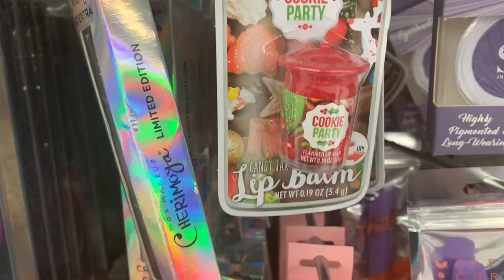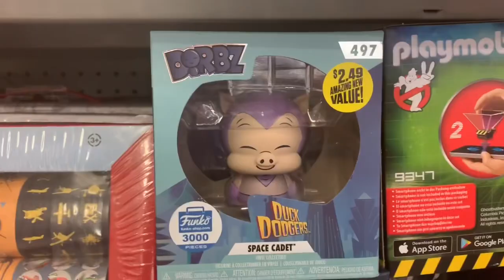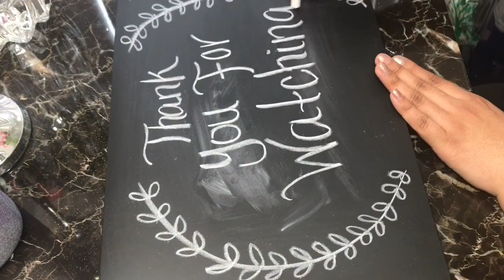99 Cent Only Store Shop With Me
I hope you all had a wonderful new year! First walkthrough of the year guys! Are you all ready to see what I found? Enjoy